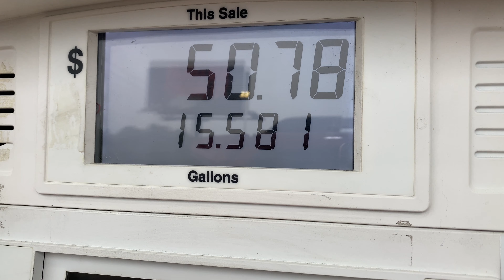VLOG| Doctor Appointment~Therapy~Longhorn~Small Target Haul